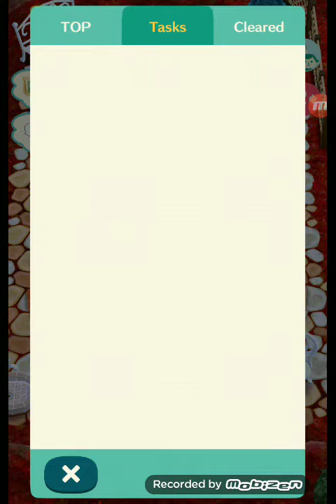Animal Crossing Pocket Camp - Jack's Phantom Forest (Part 2)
The second half of this event is here! You will start planting and harvesting white gourds, as well as catching new witchy caps!